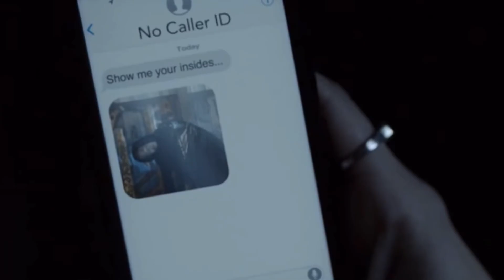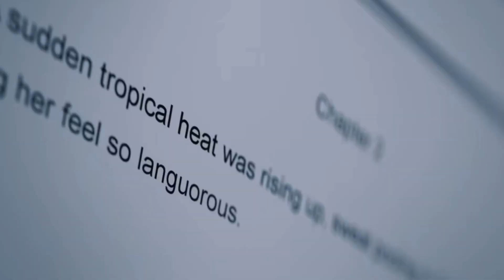Scream 7 Trailer Concept 2024